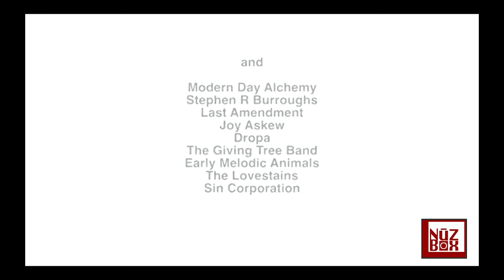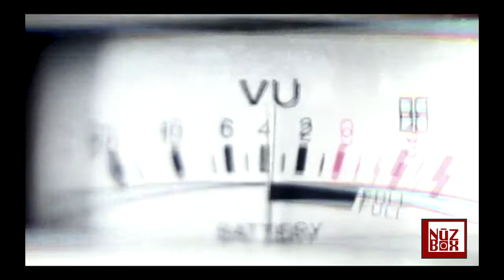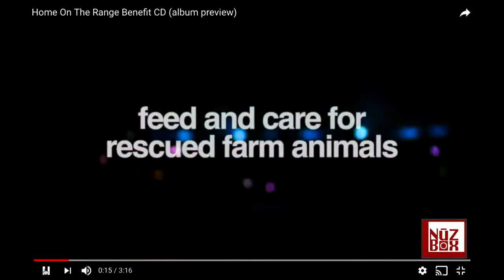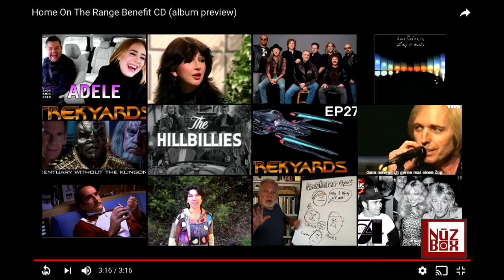NuzBox - The Portland Conversations - Kneel Cohn - October 13, 2017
Kneel Cohn of Home on Range Farm Animal Benefit joins the Portland Conversations.